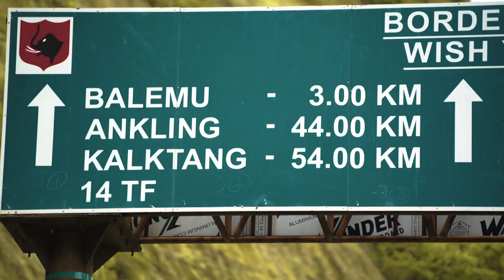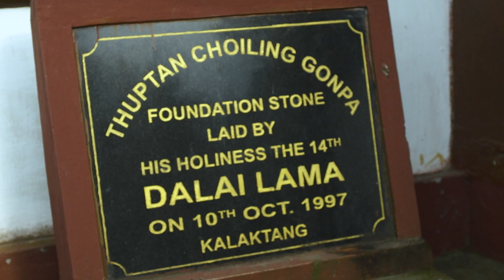Sadak Ka Superstar : Ep #12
अरुणाचल के शहरों की गलियों में शो की होसट चोमिना द्वारा  टैलेंट की तलाश जारी है। तलाश में एक के बाद हुनरमंद हीरे सड़क के सुपरस्टार का हिस्सा बनते जा रहे हैं। कई कलाकारों को देखने, सुनने और जानने के बाद एक से बढ़कर एक कलाकार चुने जा रहे हैं। अपनी टैलेंट के बदौलत सड़क के सुपरस्टार में जगह पाने वाले बेहद खुश होते हैं । अरुणाचल की वादियों के कलाकार पूरे भारत के लोगों को सड़क के सुपरस्टार शो के माध्यम से न केवल अपनी कला दिखाएंगे, बल्कि उनका भरपूर मनोरंजन भी करेंगे।